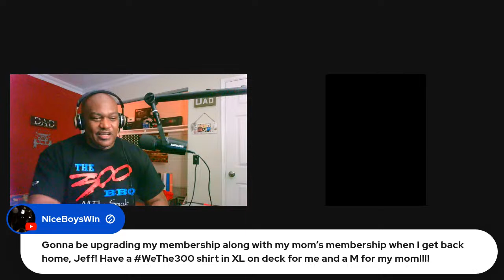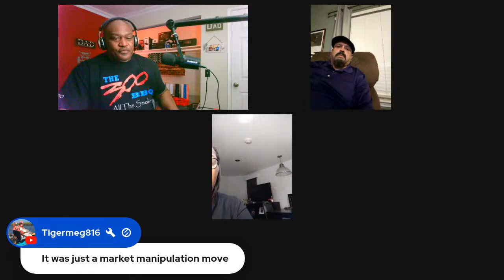March 3rd, 2024 Podcast: Back In The Building | 2nd Round of Protests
Just a casual livestream about how we plan on making our voices heard, catching up with each other after a strong February finish!

Need The Custom Merch?

If you want to create live streams like this on YOUR channel(s), check out StreamYard with The MicDrop BBQ referral